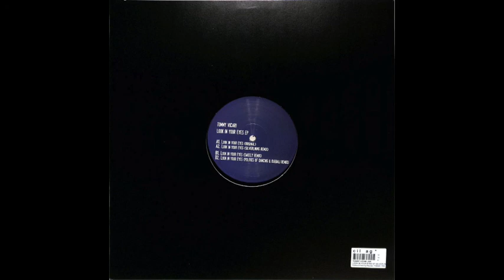Tommy Vicari Jnr - Look In Your Eyes (Sweely Remix)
The purpose of this channel is to promote the artists work.

All uploads have low-bitrate audio.